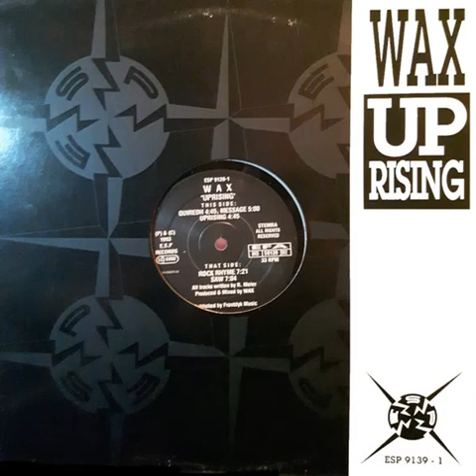Wax - Rock Rhyme ESP records 1993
Wax - Rock Rhyme
ESP records 1993